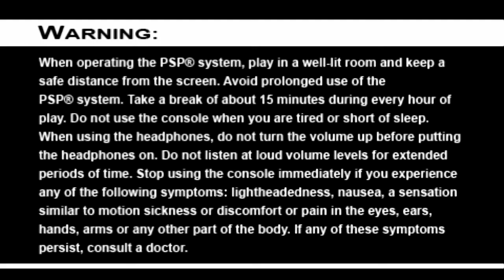Jumping Flash 2 (PSX) - 01 - World 1 (Let's Play)